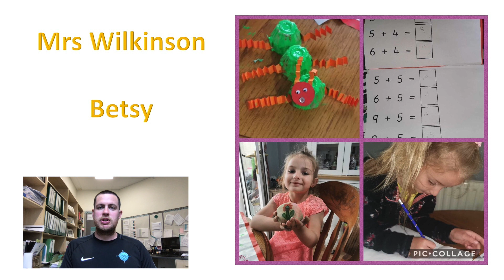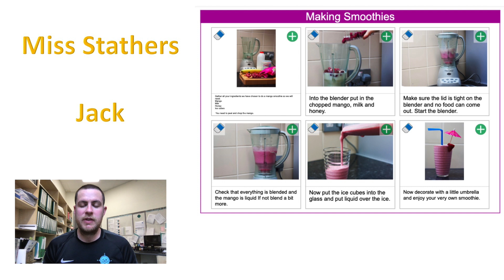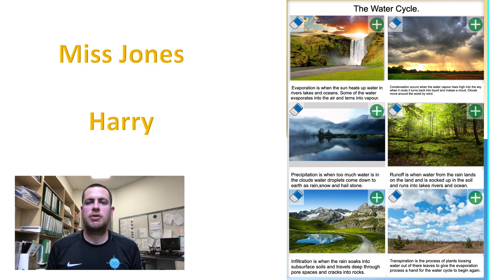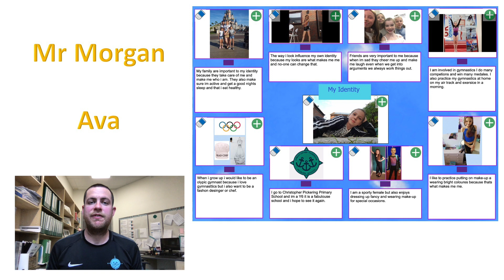Gold Book 01.05.2020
We have another virtual Gold Book this week! Well done to everyone who has been working hard at home - if you are in the Gold Book this week, a special guest will be dropping your certificates off this afternoon!